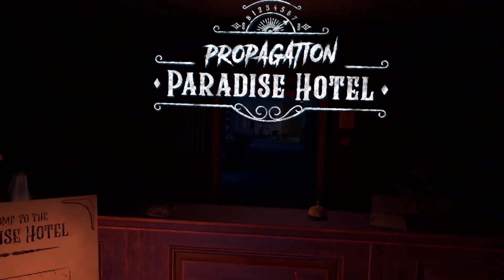New VR Horror Game? (Paradise Hotel Part 1)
I Will Be Doing A Walkthrough On This Game FYI!